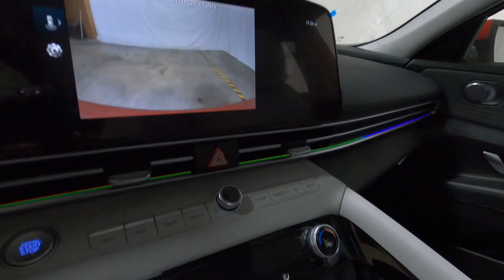New 2023 HYUNDAI ELANTRA Limited Car For Sale In Columbus, OH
Please visit Ricart Hyundai to view this New SCARLET RED PEARL 2023 HYUNDAI ELANTRA Limited for sale near Columbus, Ohio.

Stock #: HCP1157

Description:
2023 HYUNDAI ELANTRA Limited
New 2023 Hyundai ELANTRA Car is For Sale in Columbus, Ohio. This model has a 2.0 L engine, 1-Speed CVT w/OD transmission, and is finished in Red paint. Whatever questions you might have about this vehicle, you can be certain that our sales advisors can assist you every step of the way. On top of that, our financing experts are prepared to help you find the lease or finance option that is right for you. Find us at 4255 S Hamilton Road in Groveport, OH 43125, servicing customers throughout Central Ohio.